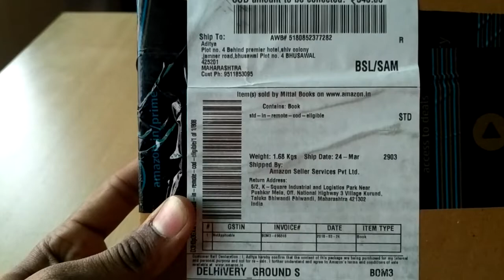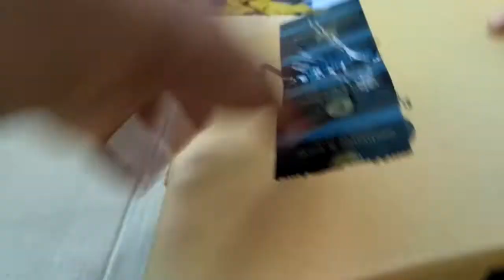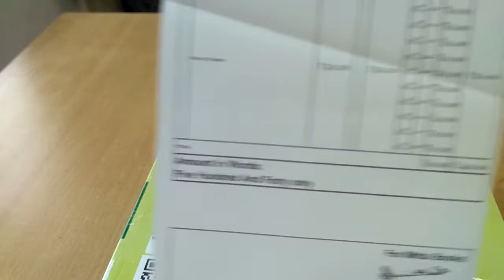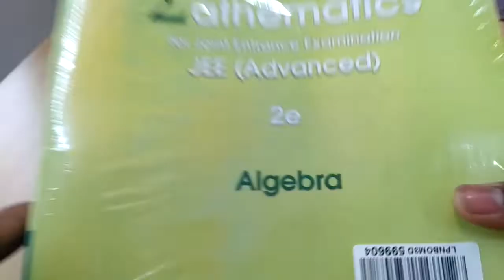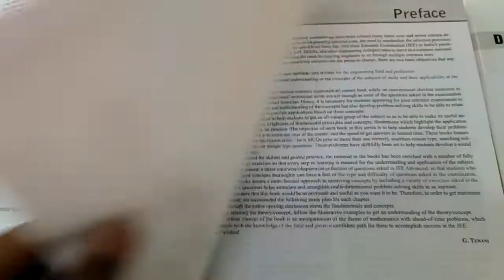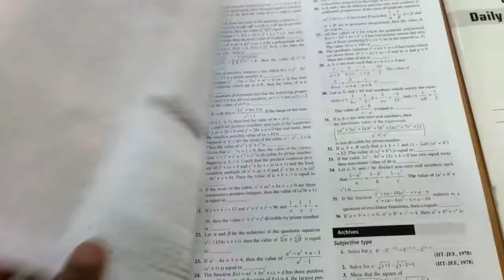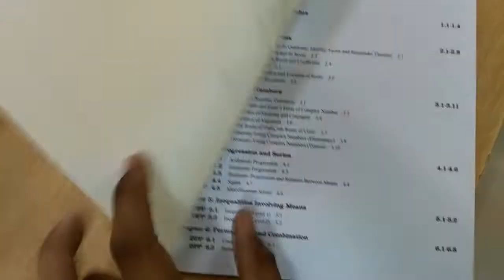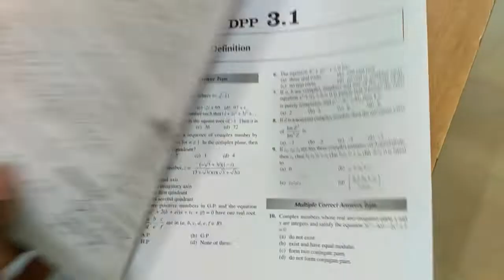Unboxing and review of Cengage maths Algebra book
Best book of all time. Watch the video till end